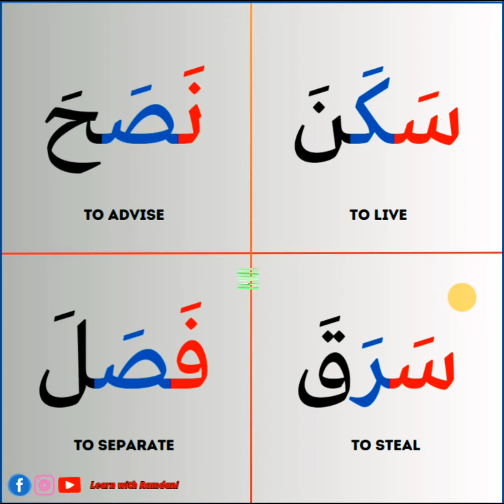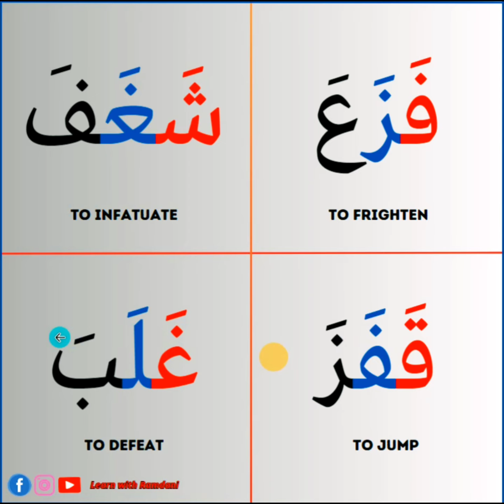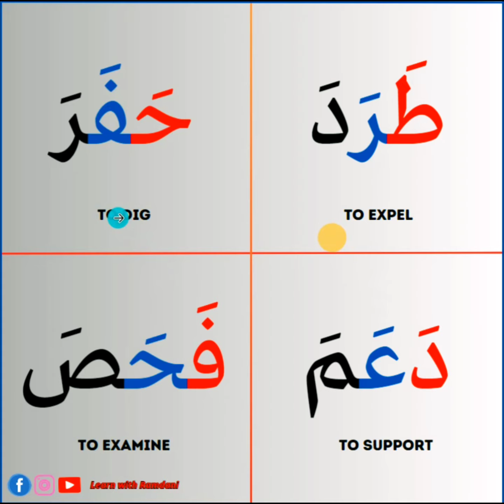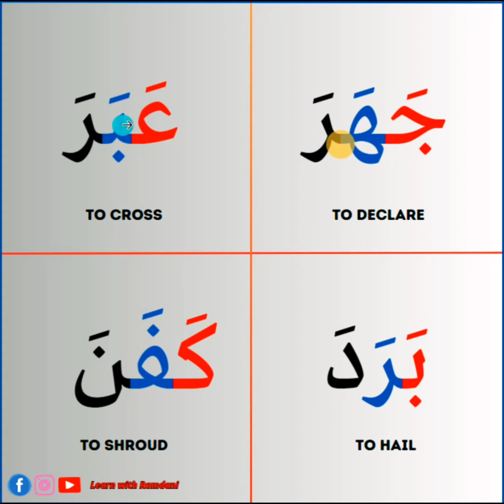بعد مشاهدة هذا المقطع ستتعلم الكثير والكثير - تحسين مهارة القراءة للمبتدئين من الصفر خطوة بخطوة 💯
"في هذا الفيديو التعليمي، سنساعدك على تعلم القراءة بأسلوب بسيط وممتع، موجه خصيصاً للمبتدئين. ستتعلم كيفية قراءة الكلمات بسهولة وتحسين مهارة القراءة لديك من خلال تمارين مفيدة وأنشطة ممتعة. إذا كنت ترغب في تقوية قدراتك في القراءة باللغة العربية وتطوير مهاراتك بشكل تدريجي، فهذا الفيديو هو المكان المثالي للبدء. تابع الدرس وتعلّم القراءة بخطوات بسيطة وفعّالة!"

الكلمات الدلالية:
تعلم القراءة
القراءة للمبتدئين
مهارات القراءة
تعليم اللغة العربية
تحسين القراءة
القراءة للأطفال
القراءة السهلة
دروس القراءة